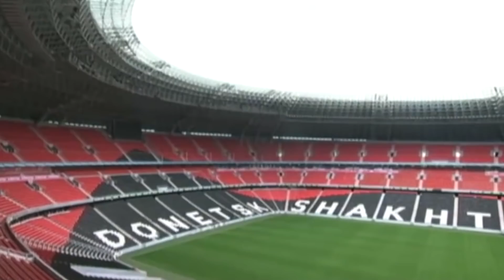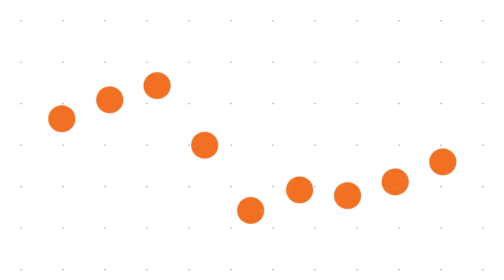Правила жизни Сергея Кривцова | Победа на Евро, сильнейший Шахтер, изменения при Фонсеке и Каштру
⚒ Защитник Сергей Кривцов стал героем проекта «Правила жизни» и рассказал о своем переходе в «Шахтер», дружбе со Степаненко, отличиях нынешних молодых игроков, о том, как поменяли команду Фонсека и Каштру, и многом другом.

0:00 Вступление.
1:16 Кто в «Шахтере» душа раздевалки?
3:25 Как отец Кривцова помог стать ему футболистом?
5:14 Начало карьеры.
6:42 На какой позиции играл в детстве и как стал защитником?
9:02 Период в запорожском «Металлурге».
11:29 Победа на чемпионате Европы U19 в 2009 году.
15:42 Как происходил переход в «Шахтер»?
17:31 Разговор с президентом клуба Ринатом Ахметовым.
18:20 Первые впечатления от команды. Кто из игроков удивил больше всего?
20:07 Самый сильный «Шахтер».
20:49 Эмоции от увиденной «Донбасс Арены».
22:30 О выигранных трофеях.
23:31 Какое чемпионство запомнилось больше всего?
24:40 Тренеры «горняков»: Мирча Луческу, Паулу Фонсека и Луиш Каштру.
26:40 Как проходила адаптация в «Шахтере»?
27:55 О воспитании детей.
30:52 Идеальный отпуск Сергея Кривцова.
32:22 Пение в караоке.
33:35 Блицвопросы.

Титульный партнер ФК «Шахтер» – Parimatch.